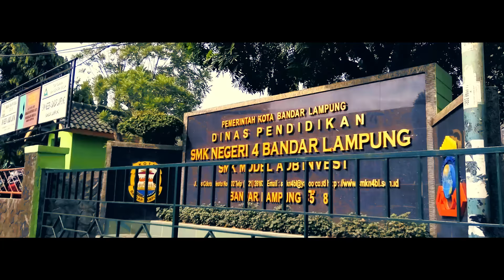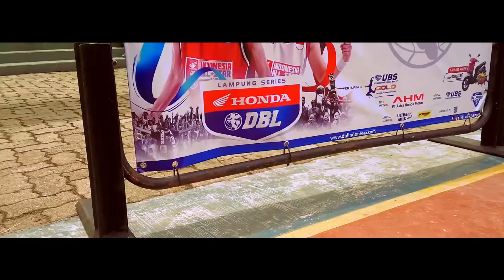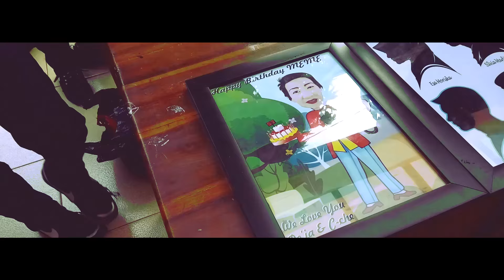SMK Negeri 4 Bandar Lampung Movie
SMK Negeri 4 Bandar Lampung Movie  - a film by Creative Project. Shot in SMK Negeri 4 Bandar Lampung 2016.

Shoot by: Fitrian Nuari, M. Daffa Alifandhana, Iran Ferli
Editing by: Fitrian Nuari
Correcting & Advisory by: Hendri Johanis Putra

Thanks To:
Dra. Septiana,M.MPd.
Yuli Seti Purwaningsih,S.Pd
Gina Anggriana S.Pd
Erfika Kumala Sari,M.Pd
Haryanto,S.Ag.MM

Track:
Geronimo by Sheppard
Show Me Love by Sam Fedlt
United We Dance by Victone